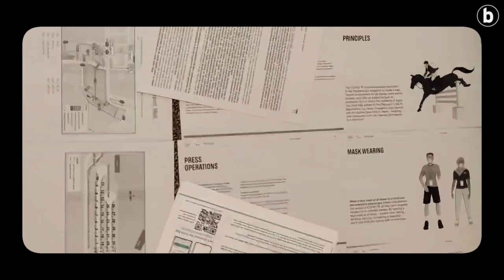Burokraziaren Olinpiar Jokoak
| Dagoeneko Tokion dira Jakes Goikoetxea eta Ainara Arratibel berriemaile bereziak. 'Tokio2020' Olinpiar Jokoen jarraipena egingo dute, eta bideo postal honetan hara joateko eta hara iritsita egin behar izan dituzten prozedura guztiei buruz hitz egin dute. Tokioko Olinpiar Jokoetako antolakuntzak prozedura eta agiri ugari betetzera behartu ditu Jokoetan egon nahi duten komunikabideak eta kazetariak. Prozesu korapilatsuak eta aldakorrak izan dira, eta nahasmena eta larritasuna eragin dute, bai Tokiora joan aurretik, bai Tokion bertan.